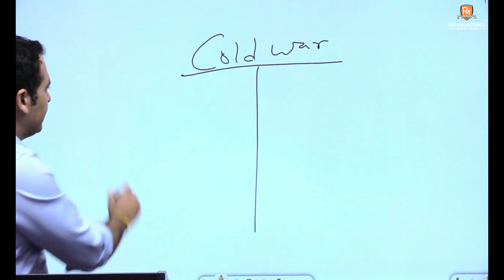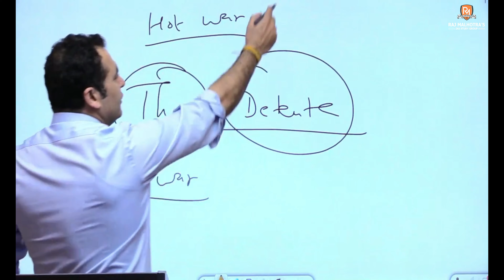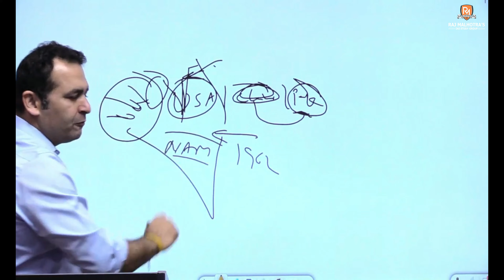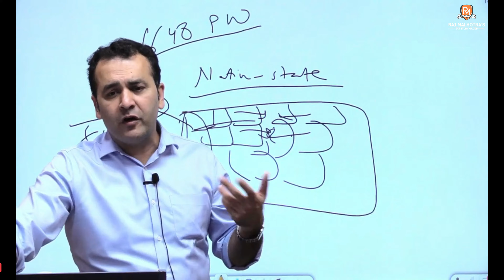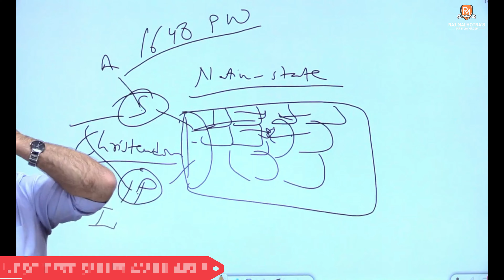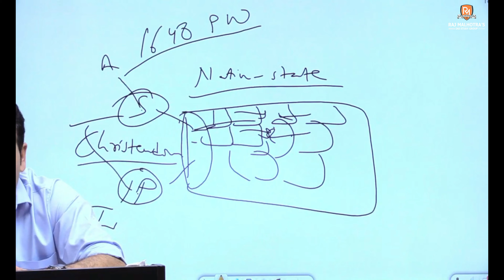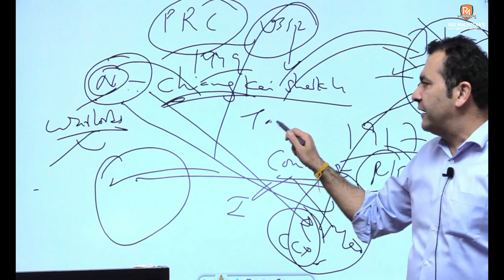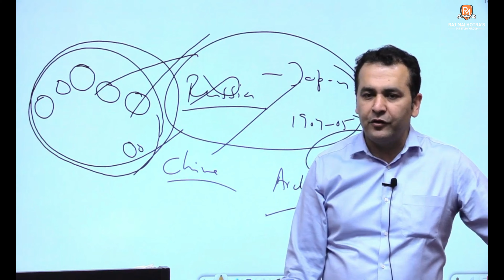FREE Course | History Optional | Chinese Revolution | Lecture 15 | UPSC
Welcome to Raj Malhotra's IAS !